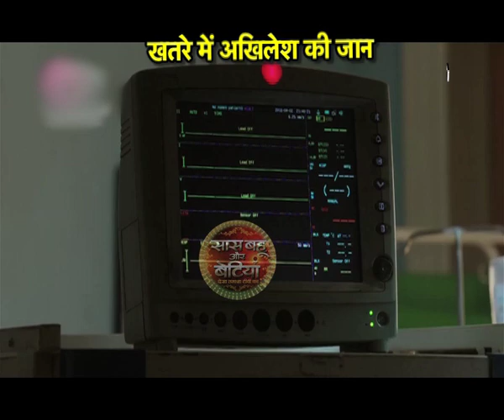Meri Hanikarak Biwi: SHOCKING! Akhilesh DEAD?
Checkout is Akhilesh dead in Meri Hanikarak Biwi or will Ira save his life..